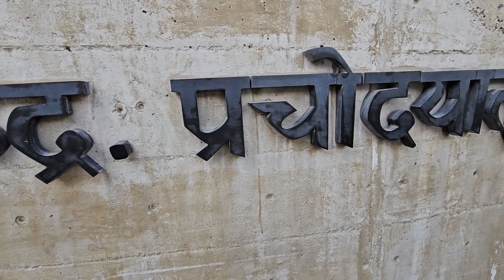Finally reached at Kedarnath Temple | Rudrapur To Kedarnath | Part-3